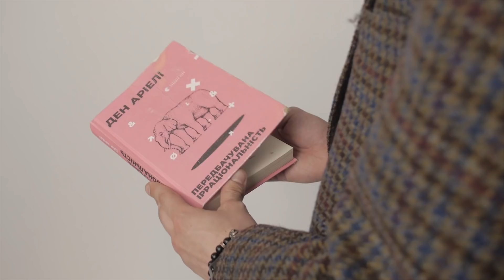КЛЕПКА В ГОЛОВІ #1 | ЛЬВІВ | СКІЛЬКИ У ЖІНОК ГУБ ? | 2+2*2 ? | Я НЕ ДІБІЛ !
Сьогодні ми прогуляємось вулицями прекрасного міста Лева, та дізнаємось чи пам'ятають львівяни, хоч щось зі шкільної програми. Підтримайте дане відео своїм королівським лайком! Якщо Вам зайде такий формат - то незабаром будуть нові випуски.

Полуничка (Секс Шоп №1) - Шукайте в гуглі😍

Дане відео створено виключно в розважальних цілях і не має на меті образити або зганьбити кого небудь.